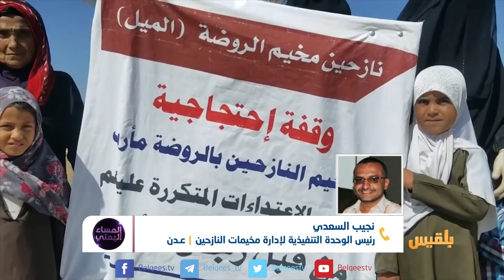المساء اليمني | من يحمي نازحي مخيم الروضة بمأرب من الاعتداءات المتكررة؟ | تقديم: آسيا ثابت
من ينقذ نازحي مخيم الروضة بمأرب من الاعتداءات المتكررة؟
أكثر من مائتي أسرة يواجهون خطر هدم مخيمهم دون توفير مأوى آخر..
إذا لم تكن الدولة هي الحامي والملاذ للاجئين، فمن يكون لهم؟